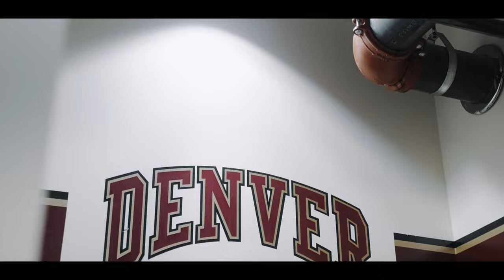University of Denver Men's Basketball: 2021-2022 recap | Sony a7siii| 4K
This past year I worked for DU men's basketball producing content- here is the whole season as I saw it.